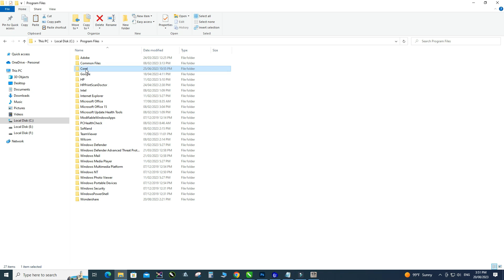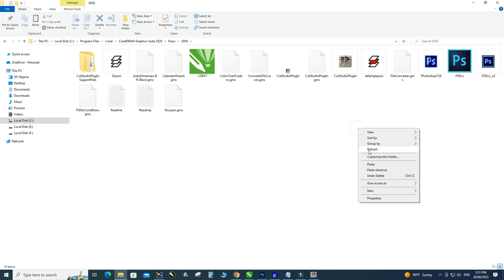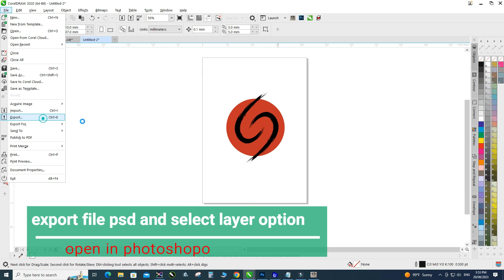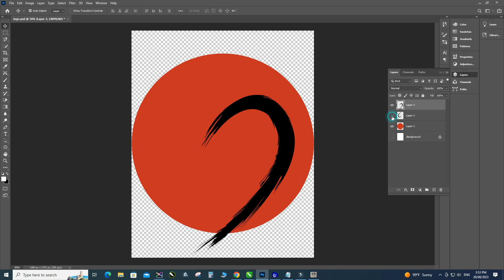coreldrawtutorial photoshoptutorial coreldraw2021 howtomakemoneyonline coreldrawtips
convert coreldraw to adobe photoshop with layers for beginners,
convert coreldraw to adobe photoshop with layers guide,
convert coreldraw to adobe photoshop with layers hindi,
convert coreldraw to adobe photoshop with layers in hindi,
convert coreldraw to adobe photoshop with layers in tamil,
convert coreldraw to adobe photoshop with layers in malayalam,
convert coreldraw to adobe photoshop with layers list,
convert coreldraw to adobe photoshop with layers layout,
convert coreldraw to adobe photoshop with layers method,
convert coreldraw to adobe photoshop with layers tutorial,
convert coreldraw to adobe photoshop with layers video